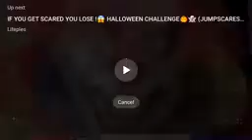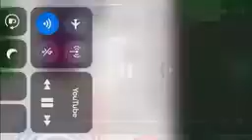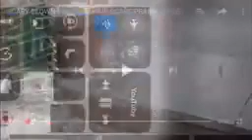Family friendly pls watch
hehe buaai gaat ya